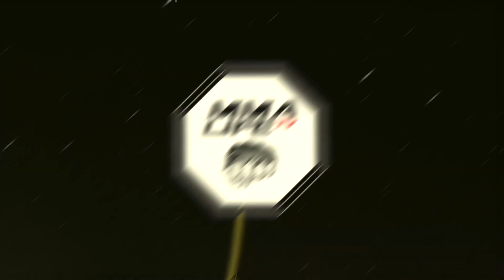Episode 1: UFC 246 McGregor V Cerrone Fight Preview - Stepped On A Lego | MMA Life TV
UFC 246 is a high stakes affair between Conor McGregor and Cowboy Cerrone. With a weakened card assembled, all eyes will be on these two fighters with the whole world anxious to find out if Conor McGregor still has what it takes to be one of the elite fighters in the UFC.

In our first ever Podcast, we are joined by guest Sumeet Jospeh as we go in-depth about this fight and the prevailing circumstances surrounding it.

Follow MMA Life TV on social media.